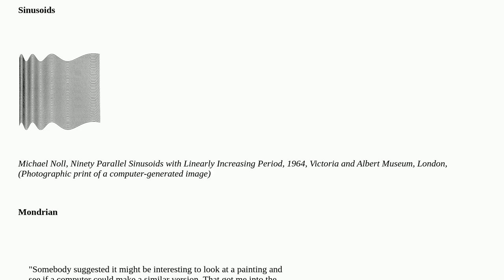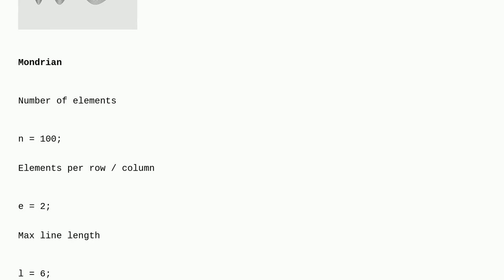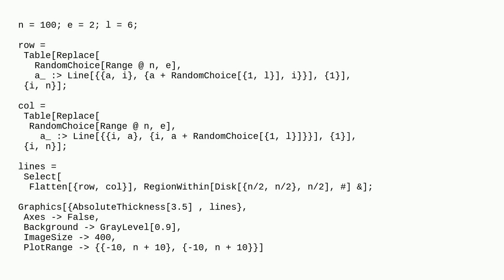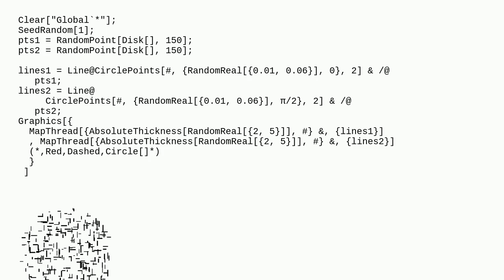Mathematica: Michael Noll's early computer art - arranging graphic elements in a circular manner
Michael Noll's early computer art - arranging graphic elements in a circular manner

A special thanks goes out to the community

  graphics random plotting generative-art